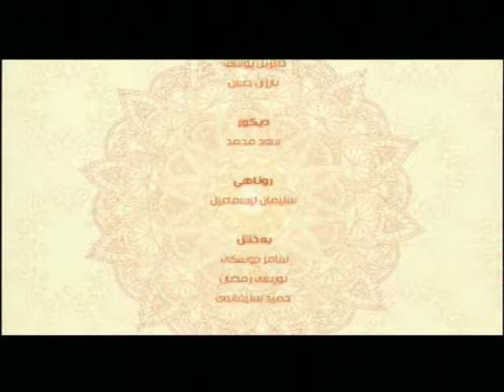به‌رنامێ په‌يڤا خێرێ م/ محمد نسيم (قه‌تاندنا هه‌وجه‌يێن خه‌لكێ)